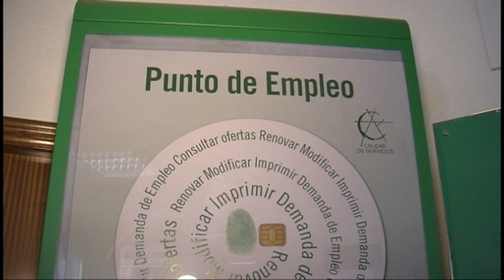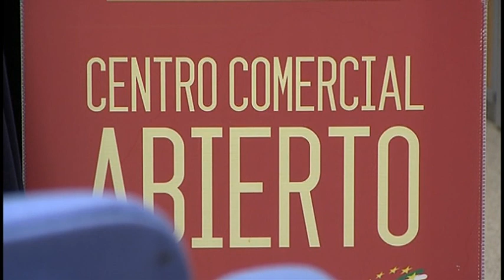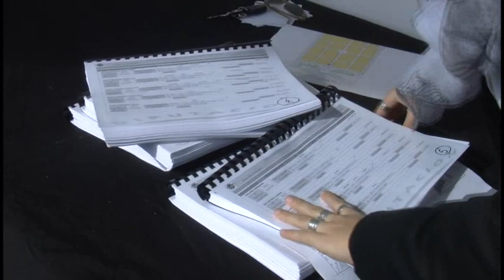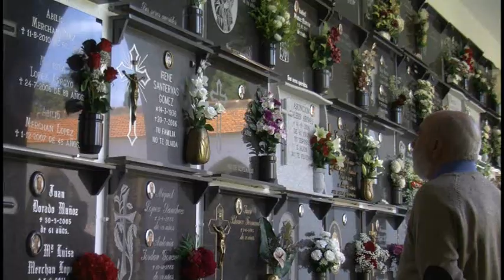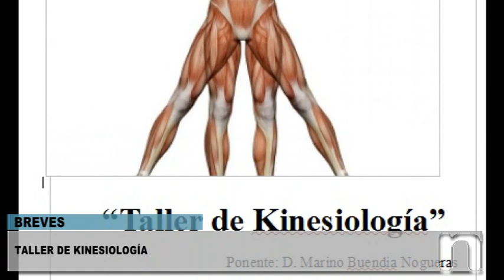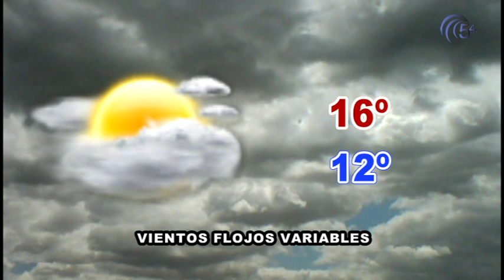TELEDIARIO 3 NOVIEMBRE 2015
La actualidad informativa de Pozoblanco y Los Pedroches con Antonio Arévalo. Hoy, en titulares:
-El equipo de gobierno responde a los ruegos y preguntas del pasado pleno de Octubre por escrito
-Andalucía comienza el mes de Noviembre por encima del millón de parados
-Esta mañana se ha presentado en la sede de ADEPO Pozoblanco Stock y la Feria del Vehículo de ocasión
-El C.D. Pozoblanco se impone al Mairena y el Casa Rural Abuela Teo al Puebla de los Infantes